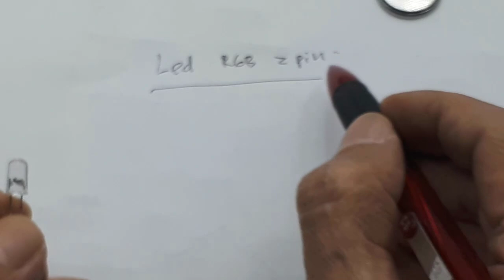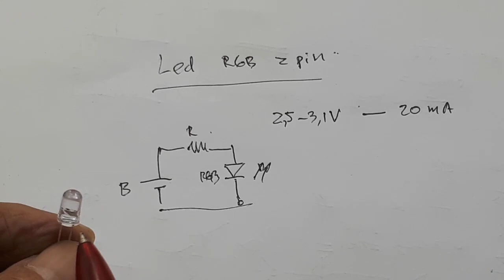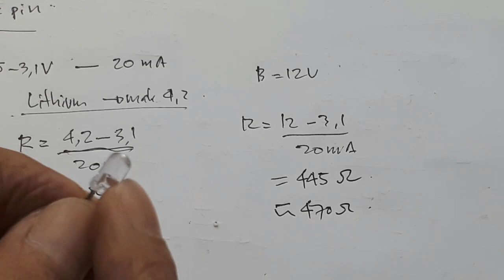Simple Electronic Projects Led RGB 2 pin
This video explains in detail calculating the resistance for a 2 pin RGB LED.

00:00 Unboxing led RGB 2 pin
00:29 Test with 3V . battery
03:50 Scematic RGB led 2 pin
04:36 Disadvantages of 2 pin RGB LED
04:50 How to calculate R series on 2 pin RGB led

untuk tegangan catu charger atau power bank atau 5V
gunakan R 100 ohm 1/4W